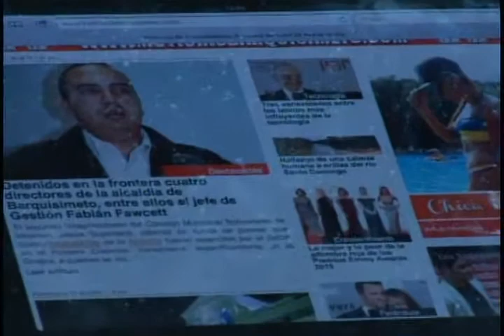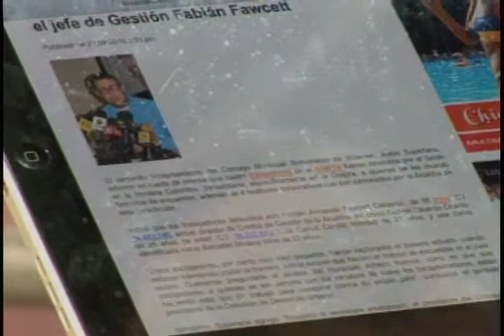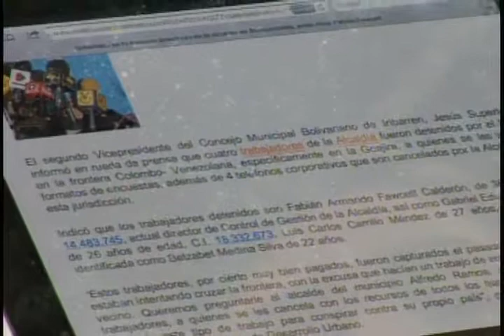Dialogo Abierto - (Erick Valles) - 21/09/2015 - 1/2